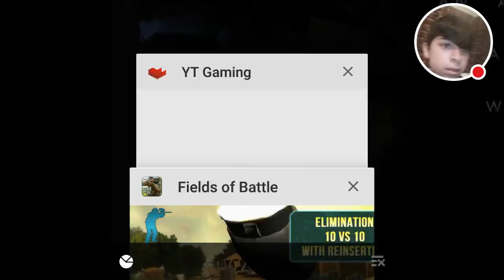A video...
Hi